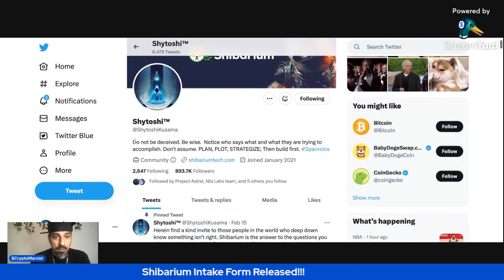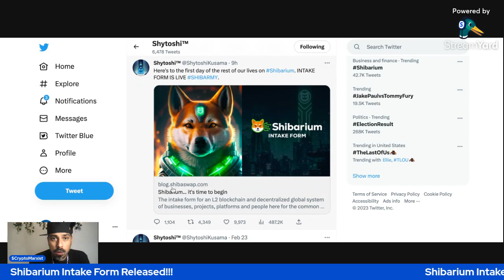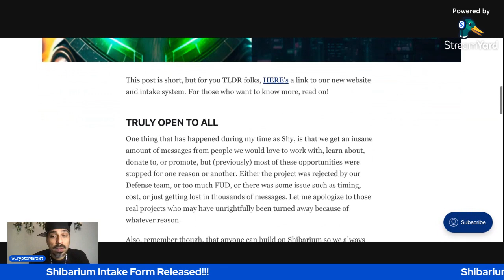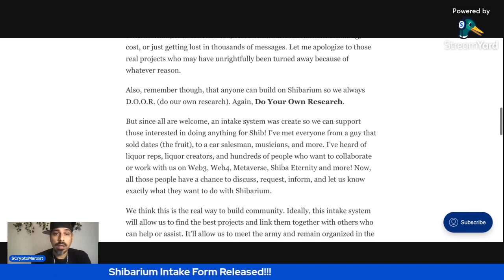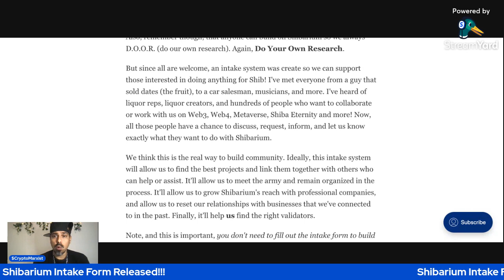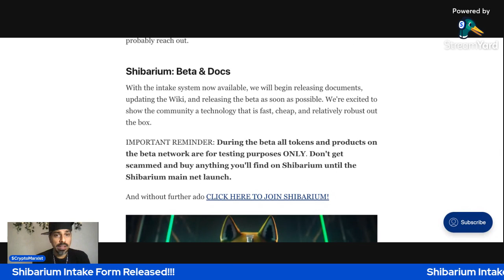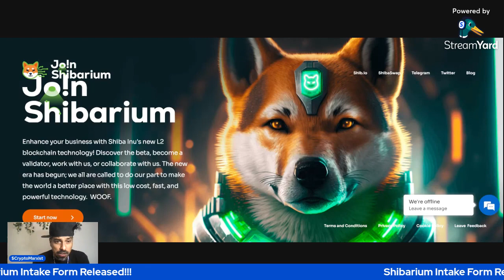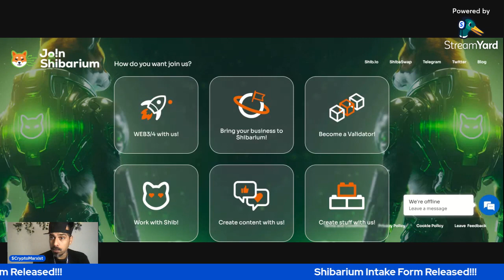Shytoshi Releases Shibarium Intake Form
Long awaited Intake Form for the Shibarium blockchain is released by Shytoshi Kusama stating, "Heres to the first day of the rest of our lives on Shibarium INTAKE FORM IS LIVE"